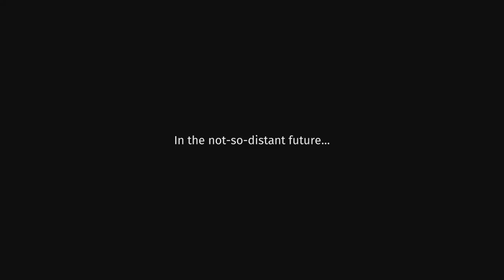Let's Play Overcooked Co-op Part 1 - Now with Joe and Andrew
Game Description:

Overcooked is a chaotic couch co-op cooking game for one to four players. Working as a team, you and your fellow chefs must prepare, cook and serve up a variety of tasty orders before the baying customers storm out in a huff. Sharpen your knives and dust off your chef’s whites, there isn’t mushroom for error and the steaks are high in these crazy kitchens!

The Onion Kingdom is in danger and only the finest cooking can save it! In Overcooked players must journey through a variety of cruel and unusual kitchens on their quest to become master chefs capable of conquering an ancient edible evil which plagues the land.

Play solo or engage in classic, chaotic couch co-op for up to four players in both co-operative and competitive challenge modes. You’ll have to cook a range of different dishes and work together in order to become the most effective and ultimate team!

A CULINARY QUEST

The Onion Kingdom is a rich world full of cruel and unusual kitchens for you to conquer. Take part in an epic journey and tackle an increasingly challenging and bizarre gauntlet of kitchens which will push your skills of co-operation and co-ordination to the very limits. Each level brings a new challenge for you and your team to overcome, whether it's sliding around on a pirate ship, moving between speeding trucks, cooking on an ice floe or serving food in the bowels of a fiery underworld, each level will test the mettle of even the bravest chefs.

SIMPLE CONTROLS/DEEP CHALLENGE

Overcooked is so easy to pick up that anyone can join in the fun, but finding a team who can communicate and co-ordinate their actions when the pizza hits the fan, that's when only a well-oiled team of super-chefs will come out on top!

Whether indulging in deep fried local co-op or sautéed single player, as you play through the game you'll unlock new levels, new chef characters and even competitive challenge levels which allow teams of two to engage in hard boiled head-to-head in the kitchen.

However you want to play, if you think you can stand the heat, then get ready to enter the kitchen!